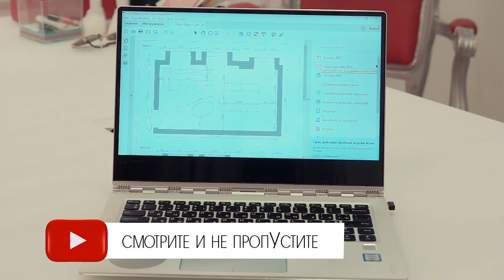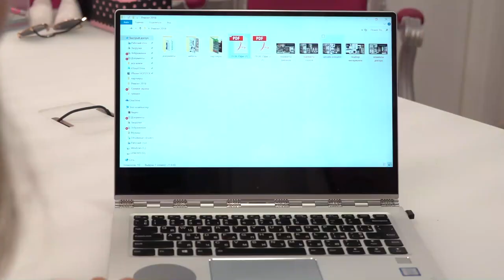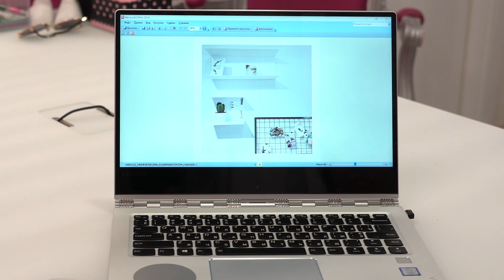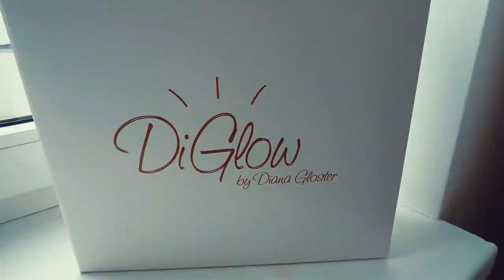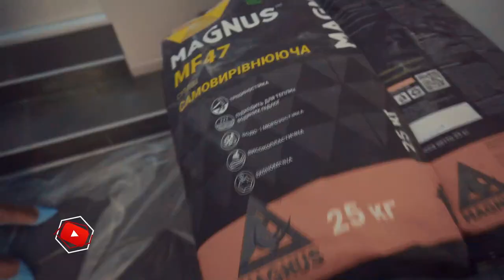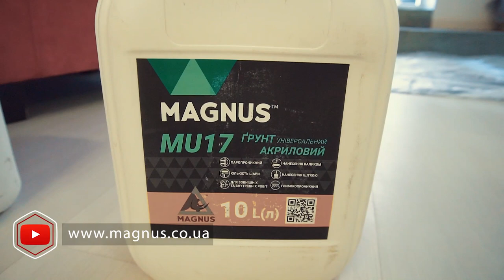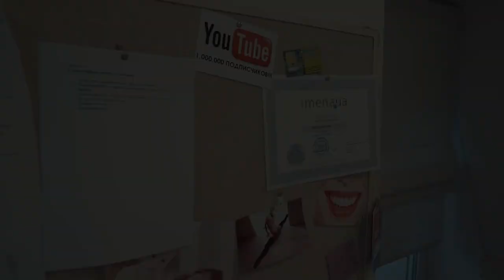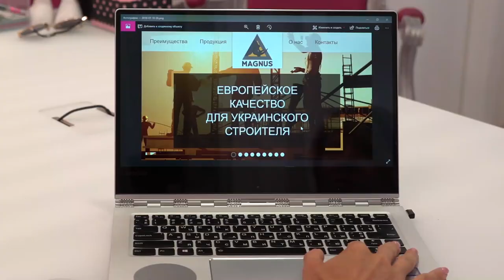Как собрать 250 000 подписчиков в Instagram и YouTube. Советы от топ блоггера Дианы Глостер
Поэтому мы вместе с Юлей решили отправиться в гости к молодому и талантливому блоггеру Диане Глостер за советами и рекомендациями. На самом деле, получился отличный разговор трех блоггеров, каждый из которых поделился своими наблюдениями и рекомендациями

Смотреть с блокнотом и ручкой!!!

А так же мы с Еленой Петреску рассказали о том, как протекает наш ремонт и какие компании мы отобрали для совместного проекта. А кто еще нам очень нужен!!!

🔴Информация о героях выпуска

Диана Глостер

Наши партнеры по БОЛЬШОМУ РЕМОНТУ

► Мои проекты